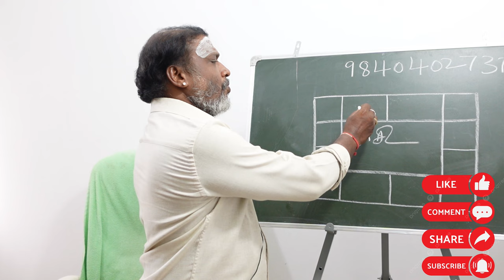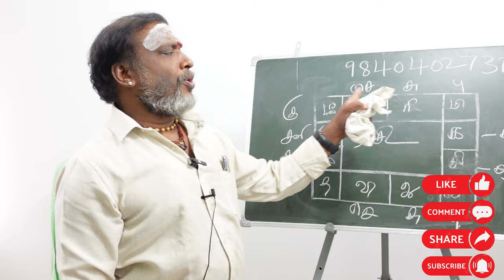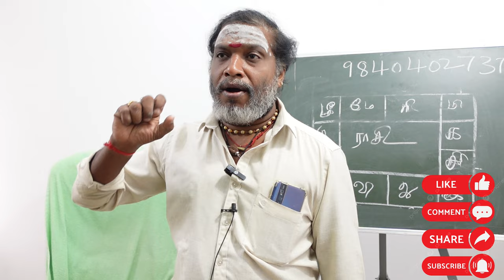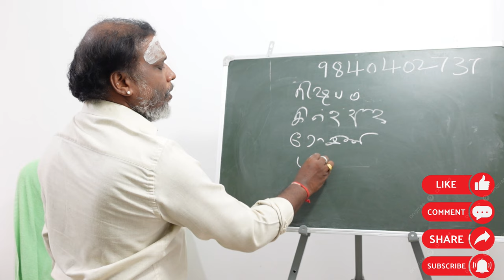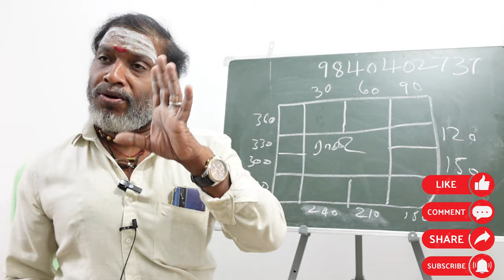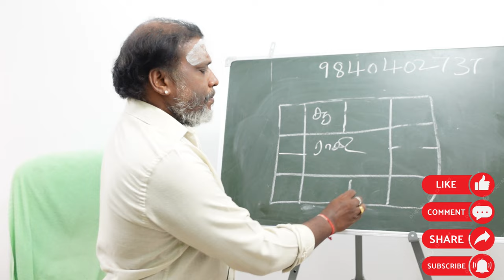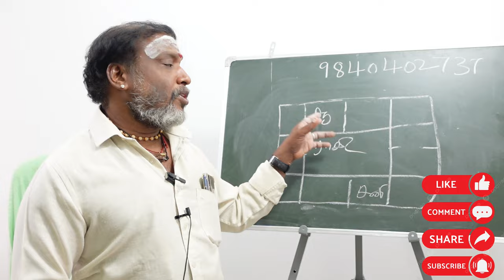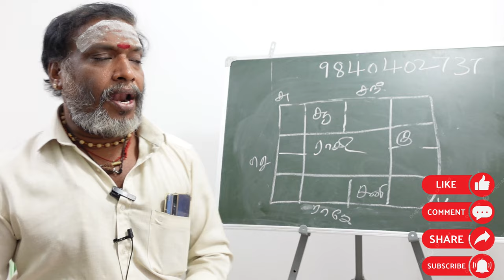எளிய முறையில் பிரசன்னம் கற்றுக்கொள்ளலாம் | prasanam jothidan class part 1